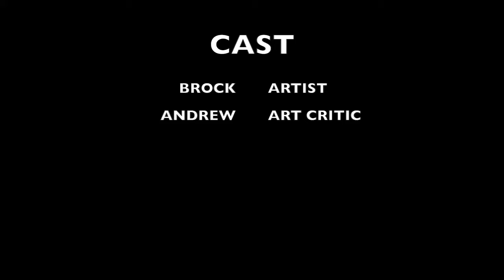3D DOT GAME PART 54: Found It